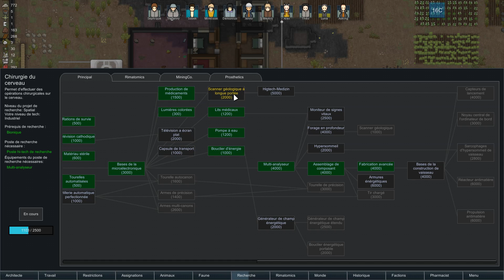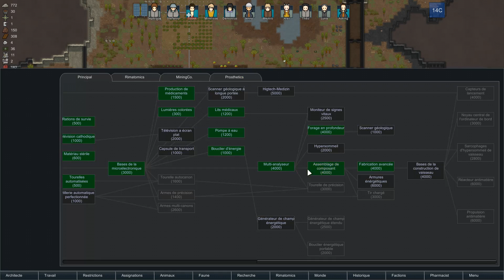RimWorld Rimatomic - ep 22 - La Legende !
Le retour de RimWorld YEARHHHH !
Bon comme toujours quelques mods et surtout quelques mods dont je ne connais absolument pas le fonctionnement !

Merci Sinae !